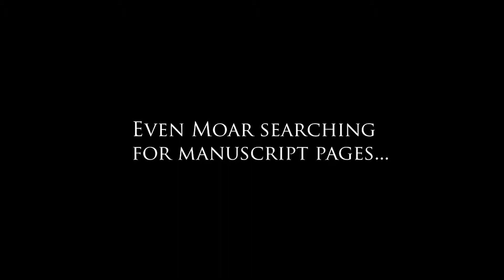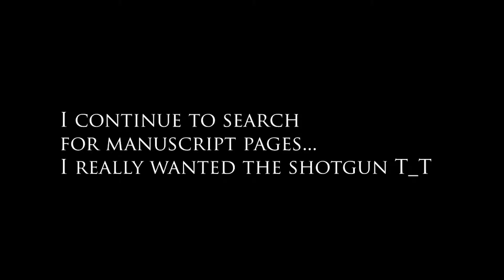Risc Plays American Nightmare - 10 - The Nightly Grind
At least they are trying to switch things up. They really are trying.

Also I still like the story, I just don't think the gameplay is really working for this one.

What is Alan Wake's American Nightmare?

The sequel(?) to Alan Wake this game finds Alan in the middle of a NIght Springs episode he wrote desperately trying to escape the world of nightmare back to the world of reality. To do so he must defeat his evil doppleganger Mr. Scratch created as a result of the meddling he did in the previous Alan Wake game. Its all a bit convoluted and symbolic but completely awesome.